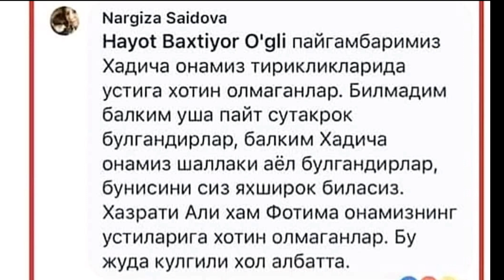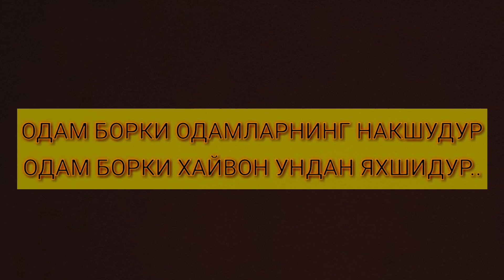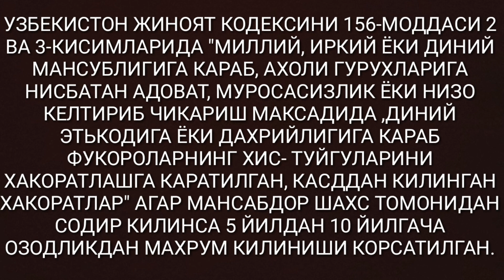NARGIZA SAIDOVA JAZOLANISHI SHART!